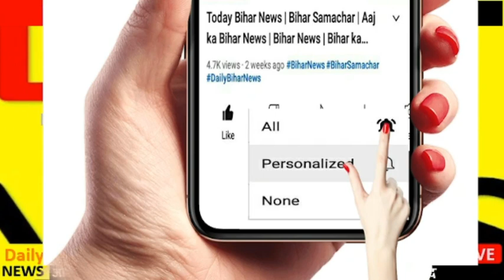Breaking NEWS for Students | 01 September 2021 | Educational news | Current Affairs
Breaking NEWS for Students | 01 September 2021 | Educational news | Current Affairs  @Daily Study